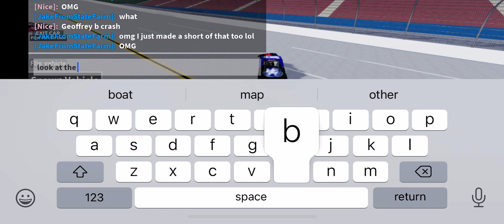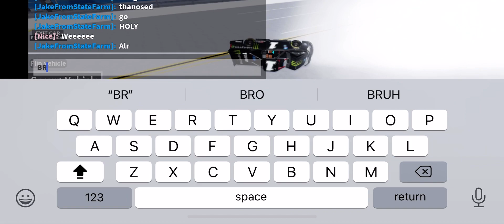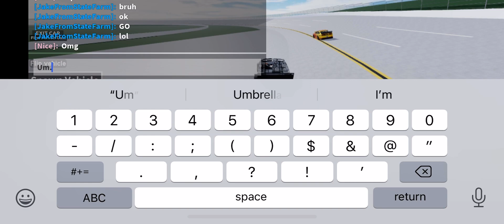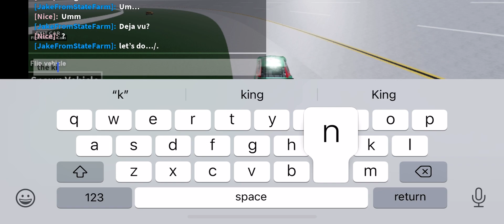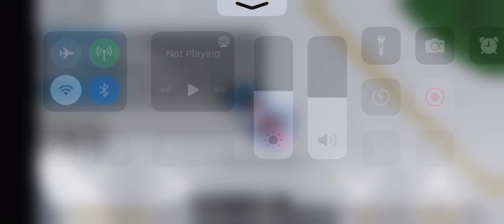I SWEAR TALLADEGA IS TOO MUCH